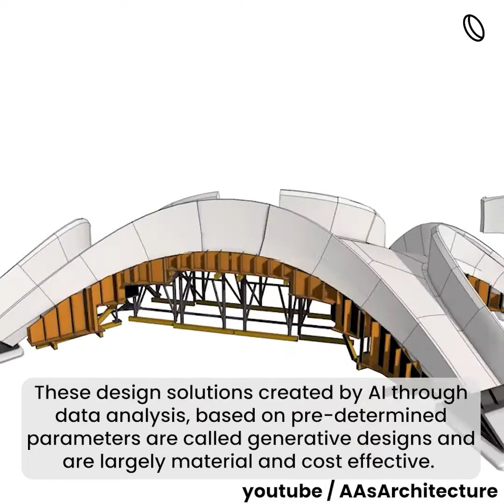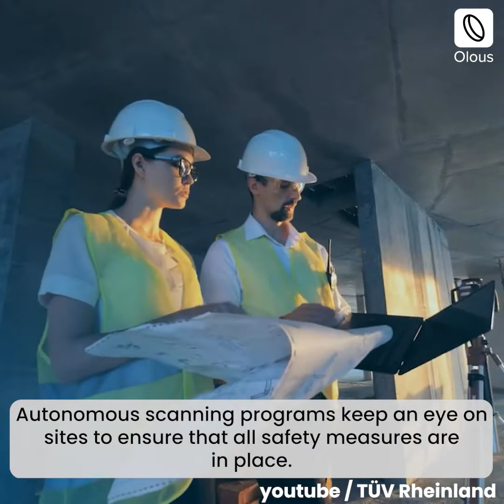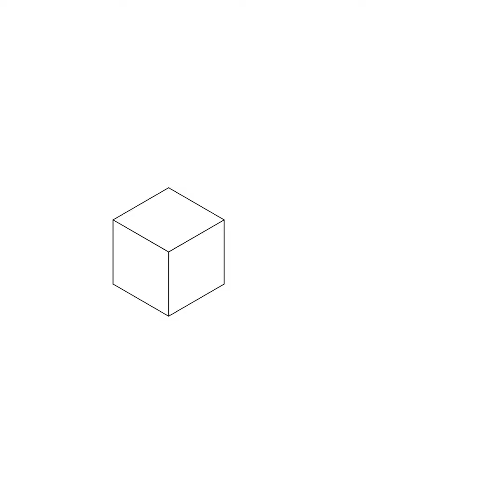AIInConstruction | Artificial intelligence in Construction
AI is going to bring a revolution in Construction. How will it change the industry and which are the areas where it is making advancements?
Learn about it in this video.